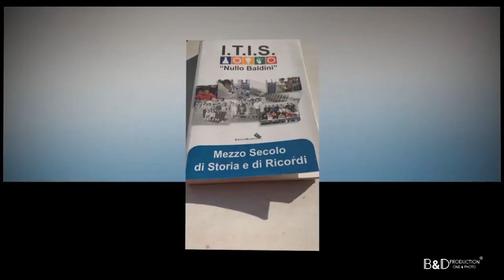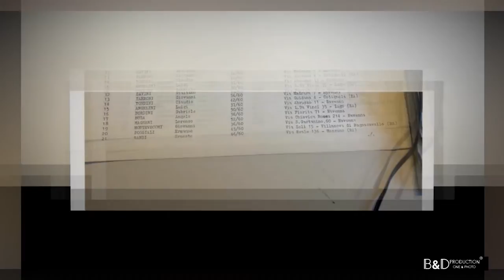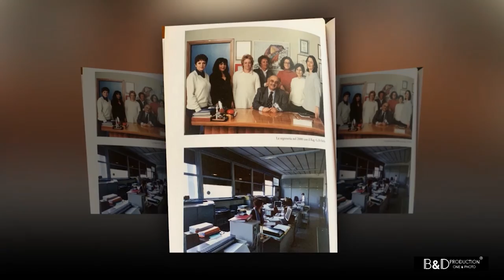ITIS Nullo Baldini Ravenna - Mezzo Secolo di Storie e Ricordi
B&D Production Presenta:

L’ITIS “Nullo Baldini" nasce in seguito al processo di industrializzazione che investe Ravenna verso la seconda metà degli anni Cinquanta. Nel 1955 l’Eni, grazie alle qualità imprenditoriali di Enrico Mattei, insedia lo stabilimento ANIC, che entra in attività nel 1957 con la produzione della gomma sintetica e poi, nel 1958 con quella dei fertilizzanti. Entrambe le produzioni utilizzano metano come materia prima e per la gomma di un semilavorato, il nero di carbonio, per la cui produzione si insediano a Ravenna la Cabot Italiana e la Philips Carbon Black Italiana. Queste industrie richiedono manodopera specializzata, in particolare, periti chimici, ecco perché viene fondato l’Istituto tecnico industriale nel 1961.
Ricordi e testimonianze degli ex alunni che attraverso le fotografie, documento della vita della scuola.

Title:                     Mezzo Secolo di Storie e Ricordi
Event:                   B&D Promotion
Location:              ITIS Nullo Baldini -Ravenna
Date:                     16 Marzo 2022
Visual artist         Damiano Colle

Special thanks     Tino Randi